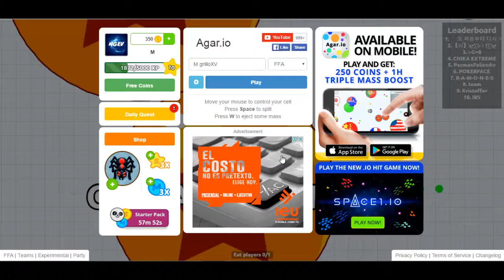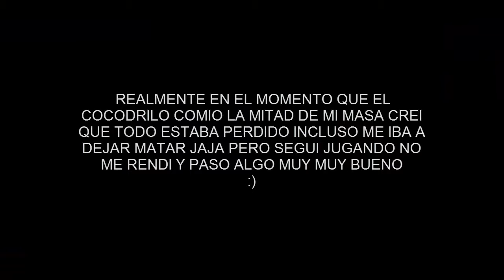JAMAS SE RINDAN!!!!!!!!!!!!!!!!!!!!!!!!!!!!!!!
estamos en un nuevo para el canal donde volvemos a este juego que tiene algunas novedades pero lo importante es la moraleja de hoy no se rindan aunque parezca que ya estan casi muertos espero les guste